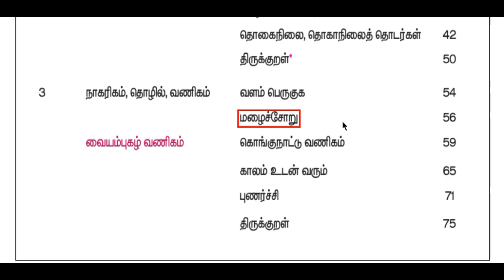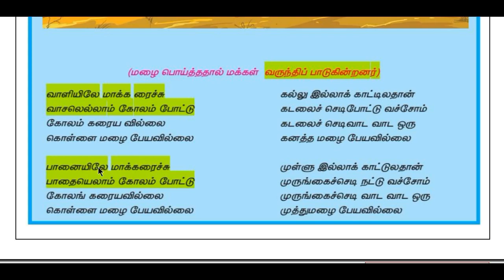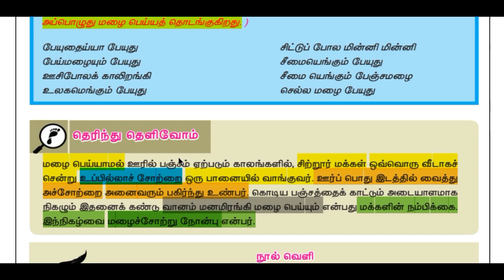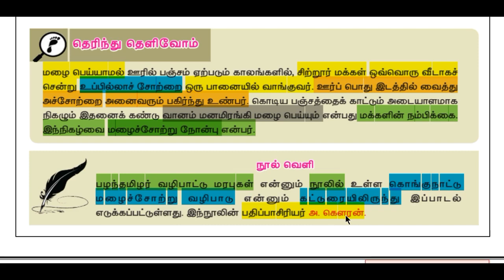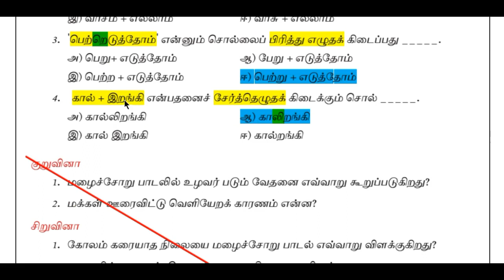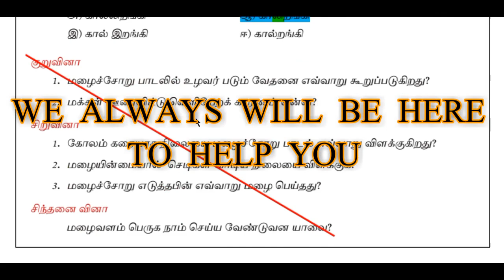TNPSC | 8th STD | 2nd Term | இயல் 3 | மழைச்சோறு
In this video we discuss about _ 8th STD – 2nd Term – மழைச்சோறு

TERM – 1 - செய்யுள்

TERM – 2 - செய்யுள்